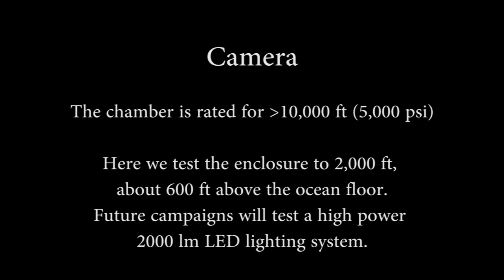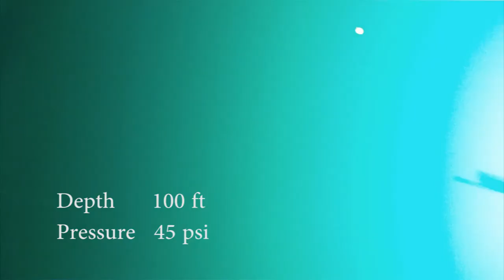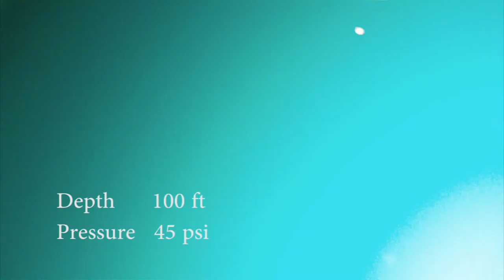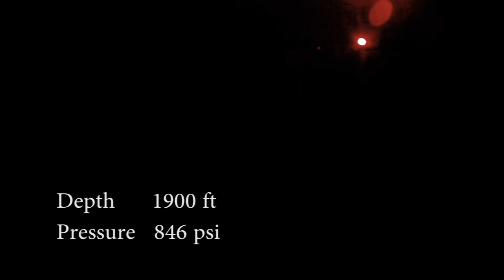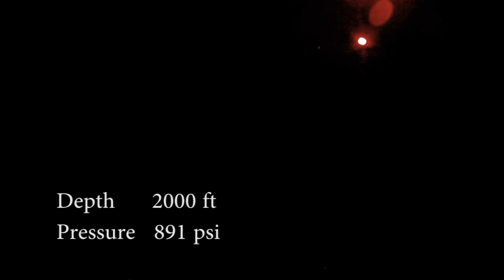How to (theoretically) film a giant squid in HD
Kraken Hunt #1, 30 miles offshore of Costa Rica in September 2010.

Here, we test an HD camera system at a depth of 2000 ft and a water pressure of 900 psi in an effort to image creatures of the deep.  The 1080p HD camera and enclosure performed flawlessly and did not show any signs of condensation on the interior of the enclosure during it's trip to depth.  The sea floor was approximately 2600 ft below us, so the camera was off the floor by about 600ft.  Several Bathyspheric fish can be seen on the way down to 2000 ft.

The next round of testing will include a state of the art 2000 lumen LED lighting system that is capable of lasting up to 6 hrs.  Our HD camera will also be programmed to record for a full 6 hrs at 1080p 30fps.  The LED lighting and rechargeable Li-ion batteries will use the same enclosure as the camera housing for simplicity of design.

These camera enclosure were designed to withstand 5000 psi which means they are rated to 10,000 ft.  We also have enclosures that are rated to 20,000 ft though find that these are not required for most applications.  Both 10,000 ft and 20,000 versions come with optical grade acrylic windows on both ends and can be supported by attaching to eye-bolts.